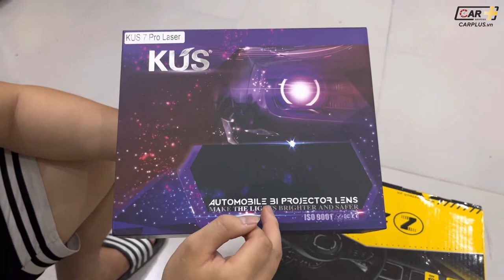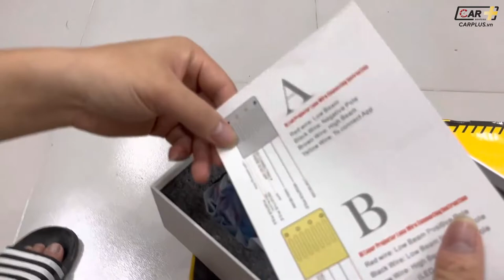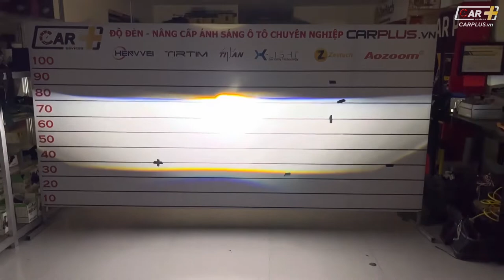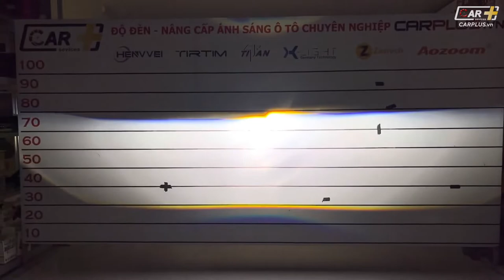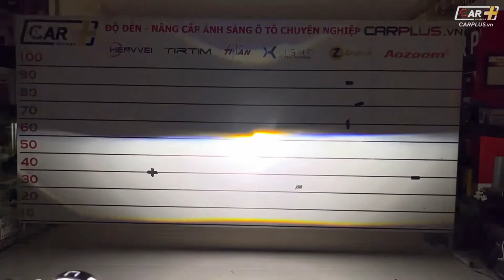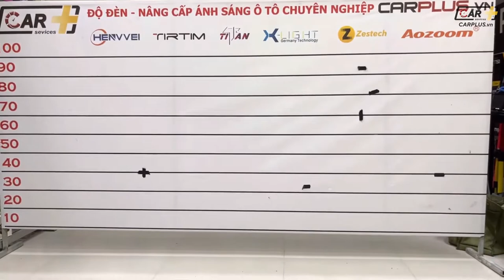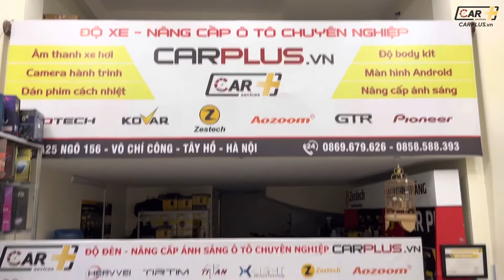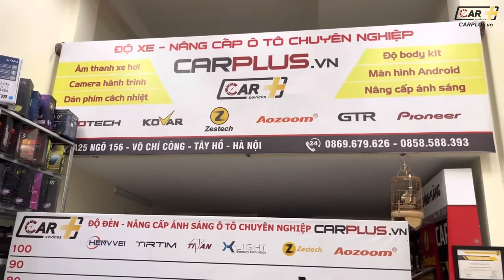Mở hộp Test Ánh sáng Bi Laser KUS 7TH PRO LASER mới nhất 2022 tại CARPLUS.vn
Nổi tiếng với những sản phẩm Bi Led tăng sáng cho ô tô có hiệu năng chiếu sáng cao được tối công suất cùng một mức giá rất hợp lí. Các sản phẩm đèn của KUS được nhiều bác chủ xe lựa chọn và đánh giá rất cao. Mới đây KUS tiếp tục cho ra mắt dòng sản phẩm chiếu sáng thế hệ thứ 7 - 7TH tiếp nối những thành công của dòng Kus 6TH. Nổi bật trong bộ 3 sản phầm này là Bi Laser KUS 7TH PRO LASER với ánh sáng siêu khủng có thể nói là "xé tan màn đêm".

Vậy sản phẩm đèn mới của KUS này có gì đặc biệt? Hãy cùng CARPLUS.vn đi tìm hiểu chi tiết ngay sau đây nhé!
𝑪𝑨𝑹𝑷𝑳𝑼𝑺.𝒗𝒏 - Đ𝒐̣̂ 𝒙𝒆 𝒐̂ 𝒕𝒐̂ 𝒄𝒉𝒖𝒚𝒆̂𝒏 𝒏𝒈𝒉𝒊𝒆̣̂𝒑